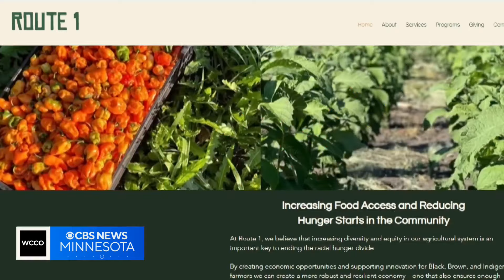Medina farmer looks to grow crops inside for people in need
Many Minnesota farmers are getting ready for planting season. In Medina, there’s a farmer who’s also looking to grow crops inside.  John Lauritsen shows us how “Route 1” is hoping to deliver a piece of the farm to people in need.